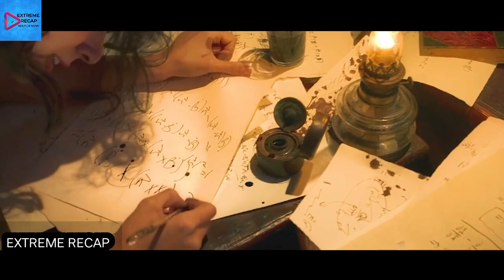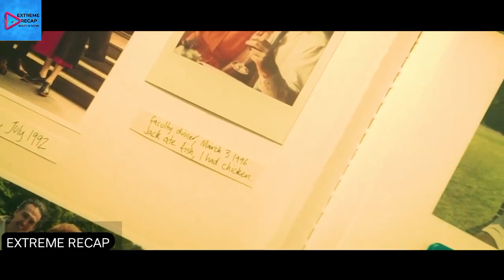Pagbubunyag ng mga Sikreto ni Genie Bago Ma-inlove sa Kanya